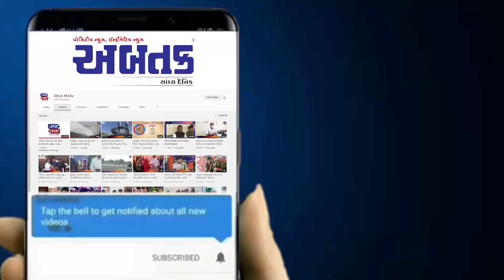TGB હોટલના એકાઉન્ટન્ટની હત્યા કરી લાશ કચરા પેટીમાં ફેંકી દેવાય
TGB હોટલના એકાઉન્ટન્ટની હત્યા કરી લાશ કચરા પેટીમાં ફેંકી દેવાય, જુઓ વીડિયો